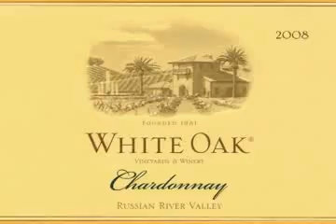White Oak 2008 Chardonnay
A Gold Medal Wine Club Special Selection! Chardonnay is one of the original varietals that helped build White Oak Winery's world-class reputation throughout the early 1990's and this latest achievement follows an incredible legacy of 90+ Point vintages since 2001. As a brand new release, when the 2008 Russian River Valley Chardonnay is sent out for review in the coming months, we are confident it will garner both the attention and accolades to match those of its popular predecessors. A classic, full bodied Chardonnay with aromas of vibrant tropical fruit and toasty oak, White Oak's 2008 vintage was produced in the classic Burgundian style utilizing barrel fermenting and barrel aging. The incorporation of oak throughout the winemaking process is noted in its incredible depth of round, full bodied fruit flavors, and the smooth, rich texture of the wine's mouthfeel. Flavors of citrus fruit, apple, lime and roasted nuts come through on the palate and linger on the lasting finish. A delicious Chardonnay, White Oak's 2008 pairs beautifully with roasted chicken and creamy, white-sauced pasta dishes. 100% Chardonnay. Aged 10 months in oak. Enjoy now until 2012.